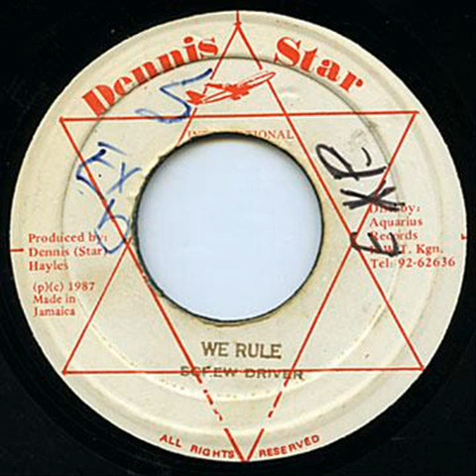Screw Driver - We Rule